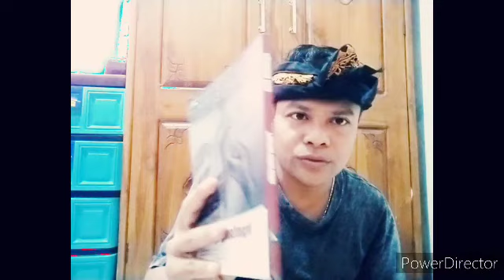Ngewacen cerpen basa bali gegendong ayu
cerpen basa bali ini ada di buku ngantiang hujan oleh ketut sandiasa.dan pengawi yang sudah senior lainnya .saya sebagai penulis juga ikut dua cerpen dlam buku ini.gegndong ayu dan garang gering.pengawi yg sudah terkenal disini
Putu Supartika.
Gde aries Pidrawan
Nyoman agus sudipata
Iwayan Paing
Iketut Sandiasa
IwayanTojan
Nimade Grawati
Ida Bagus Wayan Putu Adnyana
IBW.Widiasa Keniten
IDK Raka Kusuma

saya suka membuat puisi dan artikel basa bali yg dimuat di bali post orti bali dan media swari.